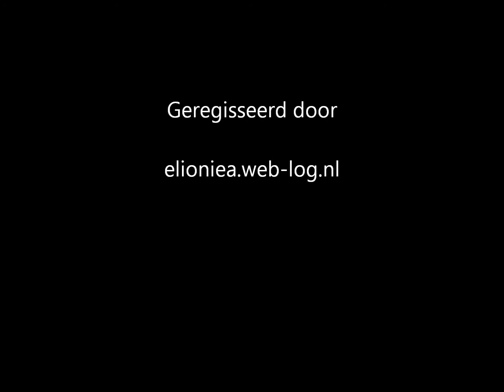De stijl van Lucas